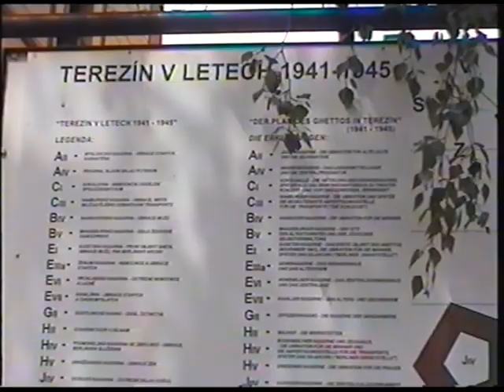Back to Theresienstadt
A journey of Holocaust survivors from Austria returning to the ghetto, where they were imprisoned as children. The group was led by the late Mr. Leo Luster who was imprisoned in the ghetto, transferred to the Auschwitz extermination camp, survived, immigrated to Israel and was on a committee of Austrian immigrants in Israel.
חזרה לטרזיינשטט. מסע של ניצולי שואה יוצאי אוסטריה חזרה לגטו, בו היו כלואים כילדים. את הקבוצה הדריך מר לאו לוסטר ז"ל שהיה בגטו, הועבר למחזה השמדה אושוויץ, שרד, עלה ארצה והיה בוועד של יוצאי אוסטריה בישראל